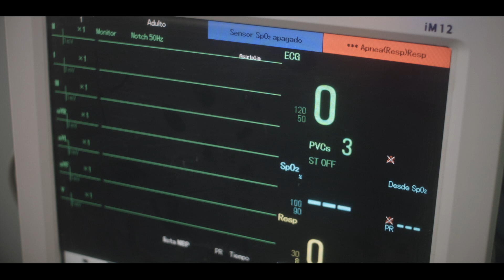NO TE RINDAS - SÉ ÚNICO, SÉ EXTRAORDINARIO, SÉ SCOUT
Video promocional de la Asociación de Scouts de México, A.C.